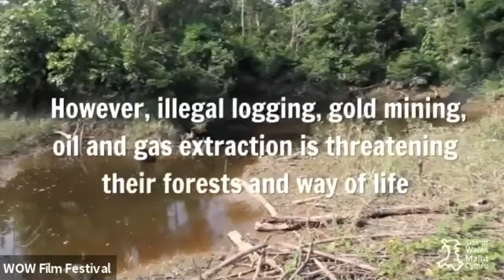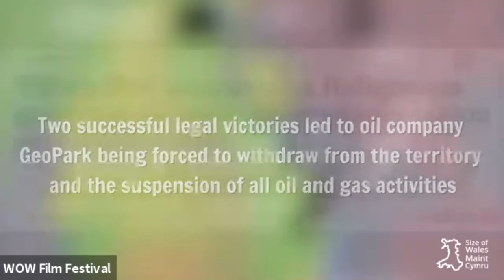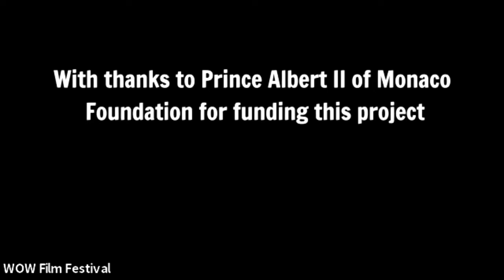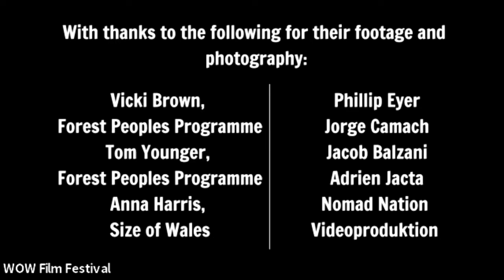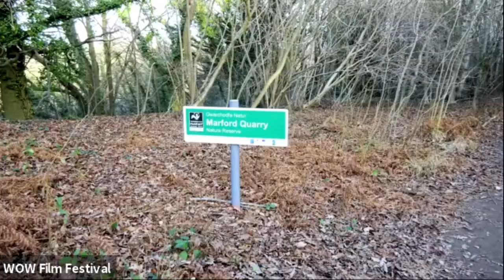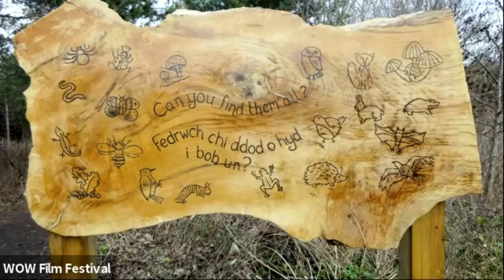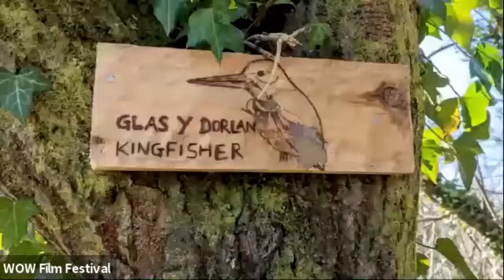People and Forests, Wales and the Planet discussion at WOW Film Festival 2021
With the climate emergency, everyone is talking about trees. But is it better to create new woodlands, or protect ancient forests? How are Welsh communities caring for woods? What can Wales do to prevent deforestation in the rest of the world? Join this panel discussion to celebrate the UN's International Day of Forests.

Panelists:
Size of Wales provides funding and expertise to local and indigenous communities in tropical regions to support them to secure and sustain their precious forests, grow more trees and establish sustainable livelihoods. Through education and advocacy, we also raise awareness in Wales of the importance of tropical forests and trees in tackling climate change. To donate text "Size" and the amount eg "£5" to 70085.

Forest People's Programme is an international human rights organization that stands in solidarity with indigenous peoples and communities that depend on forests, working to secure the future they want and to counteract the impact of top-down development interventions. FPP's work is guided by the central principle of the collective right of indigenous peoples to self-determination. They work at the grassroots level in the territories, and national/international level in defence of the collective rights to free determination and territorial rights.

Working In North-East Pembrokeshire from the uplands to the sea, Growing Better Connections offers opportunities for people and nature to thrive.

Llais y Goedwig is the grassroots community woodland network for Wales providing practical support, sharing ideas, creating resources and informing policy. In this discussion we'll be bringing the voices of communities woodland groups from around Wales and exploring what you can do if you're inspired to connect with your local woodland.

Pobl a’r Fforestydd, Cymru a’r Blaned
Gyda'r argyfwng hinsawdd, mae pawb yn siarad am goed. Ond a yw'n well creu coetiroedd newydd, neu amddiffyn coedwigoedd hynafol? Sut mae cymunedau Cymru yn gofalu am goedwigoedd? Beth all Cymru ei wneud i atal datgoedwigo yng ngweddill y byd? Ymunwch â'r drafodaeth banel hon i ddathlu Diwrnod Coedwigoedd Rhyngwladol y Cenhedloedd Unedig.

Mae Maint Cymru yn darparu cyllid ac arbenigedd i gymunedau lleol a chynhenid mewn rhanbarthau trofannol i’w cefnogi i sicrhau a chynnal eu coedwigoedd gwerthfawr, tyfu mwy o goed a sefydlu bywoliaeth gynaliadwy. Drwy addysg ac eiriolaeth, rydym hefyd yn codi ymwybyddiaeth yng Nghymru o bwysigrwydd coedwigoedd trofannol a choed wrth fynd i’r afael â newid yn yr hinsawdd. I gyfrannu tecstiwch “Size” a’r swm e.e. “£5” i 70085

Sefydliad hawliau dynol rhyngwladol yw’r Forest People’s Programme sy'n sefyll mewn undod â phobloedd a chymunedau brodorol sy'n dibynnu ar goedwigoedd, gan weithio i sicrhau'r dyfodol y maen nhw ei eisiau ac i wrthweithio effaith ymyriadau datblygu o'r brig i lawr. Mae gwaith FPP yn cael ei lywio gan egwyddor ganolog hawl gyfunol pobloedd brodorol i hunanbenderfyniad. Maen nhw’n yn gweithio ar lawr gwlad yn y tiriogaethau, ac ar lefel genedlaethol/rhyngwladol i amddiffyn y cyd-hawliau i benderfyniad rhydd a hawliau tiriogaethol.

Gan weithio yng Ngogledd-ddwyrain Sir Benfro o'r ucheldiroedd i'r môr, mae Tyfu Gwell Cysylltiadau yn cynnig cyfleoedd i bobl a natur ffynnu.

Llais y Goedwig yw'r rhwydwaith coetir cymunedol ar lawr gwlad yng Nghymru sy'n darparu cefnogaeth ymarferol, yn rhannu syniadau, yn creu adnoddau ac yn llywio polisi. Yn y drafodaeth hon, byddwn yn dod â lleisiau grwpiau coetir o bob rhan o Gymru ynghyd ac yn archwilio'r hyn y gallwch chi ei wneud os ydych chi wedi eich ysbrydoli i gysylltu â'ch coetir lleol.